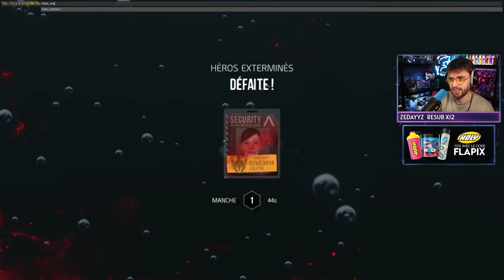RETOUR sur CARRIER de ADVANCED WARFARE ZOMBIES... Elle est HORRIBLE 😭